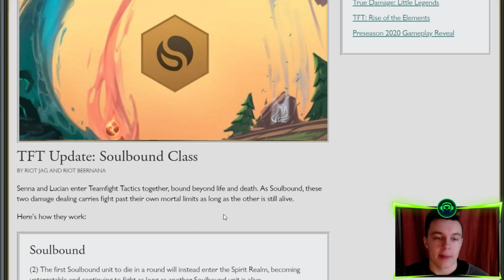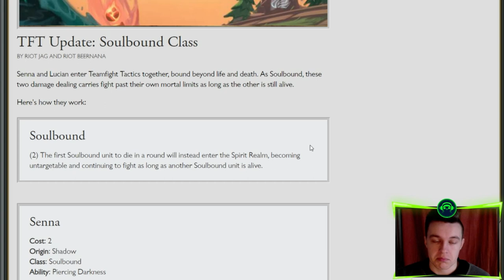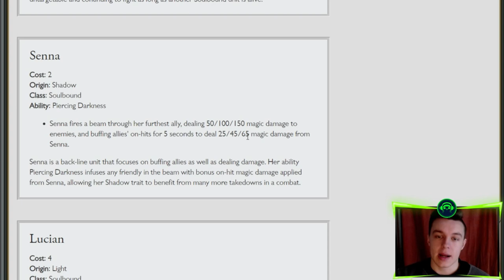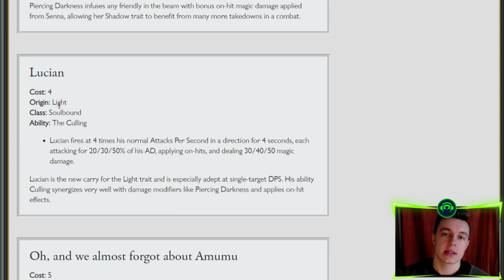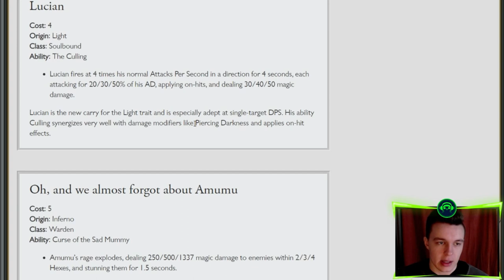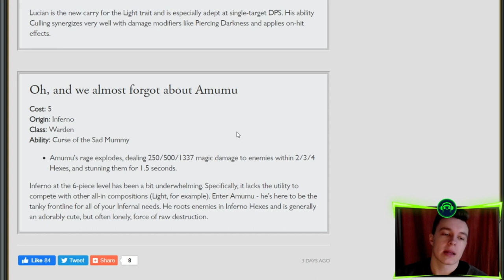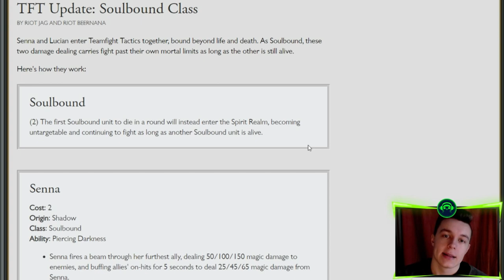3 NOWE POSTACIE W TFT I NOWA KLASA | TFT Zestaw 2